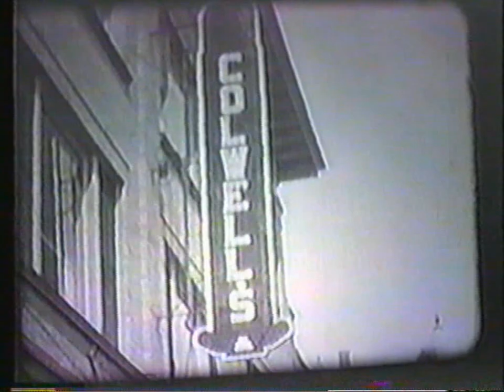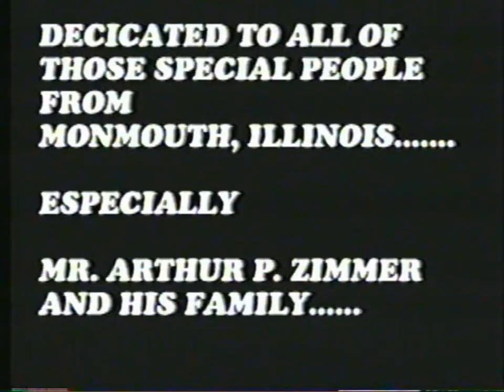Monmouth, Illinois, in 1937 -- Historical footage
Filmed in the summer of 1937, this black-and-white 16mm film celebrates the people and the businesses of a pre-war small Midwestern town. Monmouth College and some of its students are featured in two of the segments.

Includes the county courthouse, Bijou Theater, many downtown businesses, and antique automobiles.